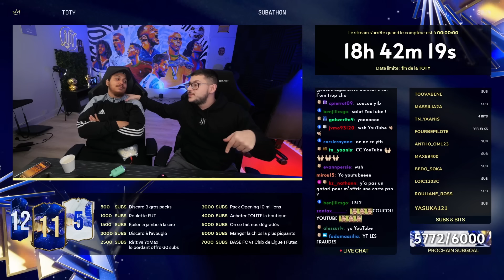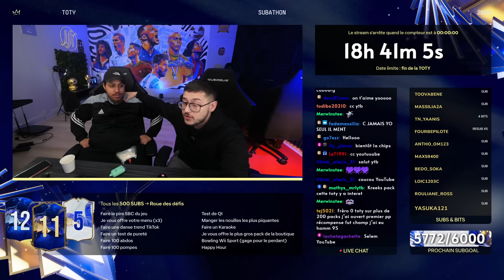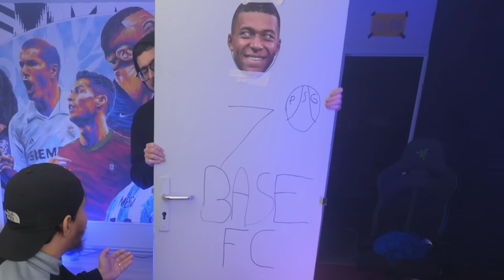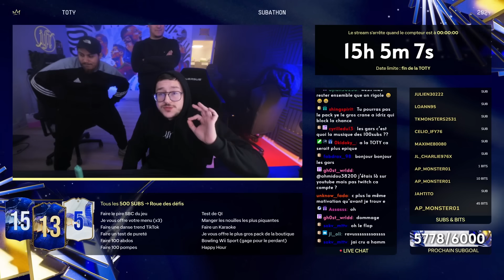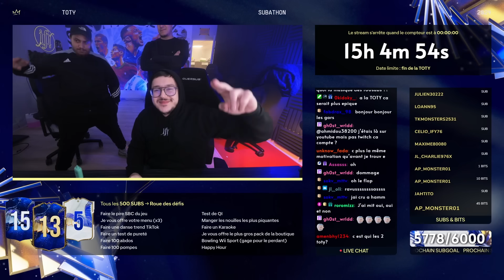Le RETOUR d'une LEGENDE dans ce Pack Opening TOTY !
✅ 6% code "YOMAX" pendant la TOTY